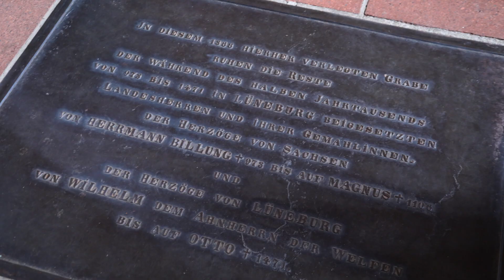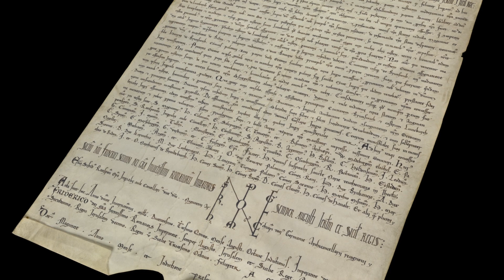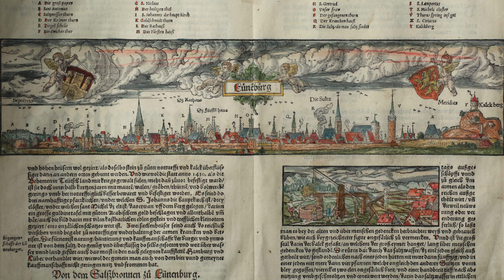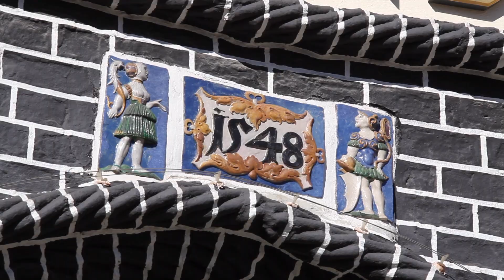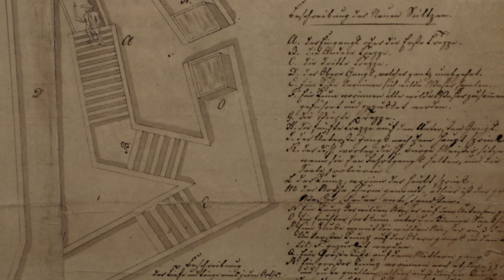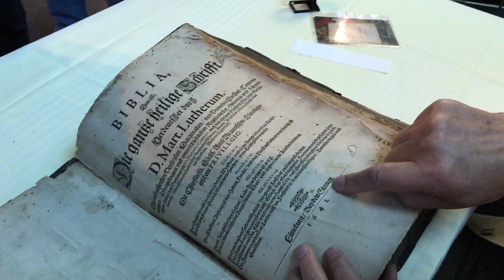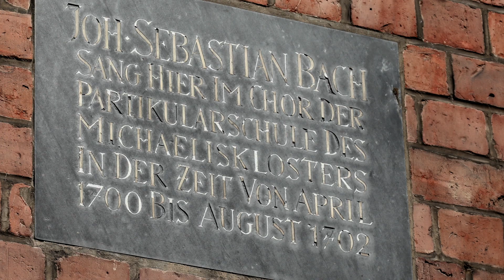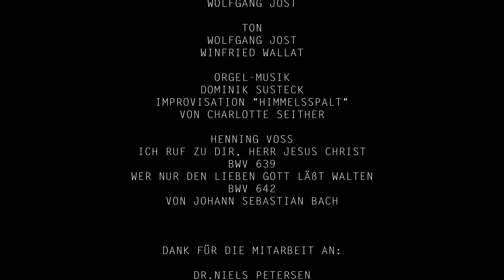Der Heidekomplex Teil 5 - Die Hansestadt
Die Lüneburger Heide, eine typische norddeutsche Kulturlandschaft, hat seine ganz eigene, besondere Geschichte.
Es geht im Teil 5 um die Geschichte der Hansestadt Lüneburg. Reich geworden durch Abbau und Handel von Salz.
Ein typische norddeutsche Bürgerstadt, Mitglied der Hanse und über Jahrhunderte entwickelt sich hier ein Patriziat, daß die Politik im Stadtrat bestimmt und ständig im Konflikt mit Klerus und Landesherrschaft für seine Rechte kämpfen mußte. Diese Stadt ist eine kulturelle Schatzgrube.
Für mich Anlaß genug,  diese Gegend genauer zu erkunden und mit subjektivem Blick das Phänomen und die Geschichte diese Region in einer Dokumentarfilm-Reihe zu thematisieren. Mit Hilfe von Gesprächen, Dokumenten und Bildern  vor Ort versuche ich diese Kulturlandschaft zu portraitieren.
Entstanden ist ein Filmessay in 8 Teilen, mit einer Gesamtlänge von 10 Stunden.